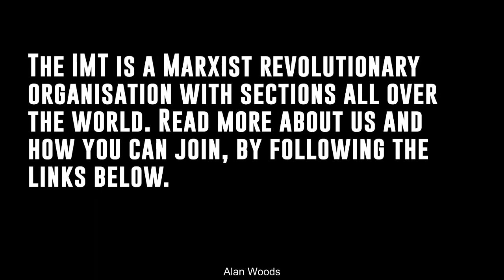La crisi del capitalismo e le prospettive per la rivoluzione mondiale, di Alan Woods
Pubblichiamo l'introduzione (sottotitolata in italiano) di Alan Woods, direttore di a una riunione della direzione internazionale della Tendenza marxista internazionale, svoltasi lo scorso 20 aprile, alla presenza di compagni da 25 paesi diversi.